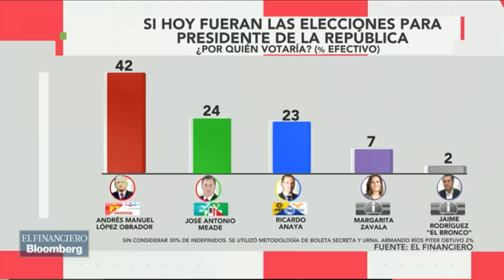Meade está teniendo un crecimiento persistente: Luis Madrazo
Luis Madrazo, vocero de la campaña de José Antonio Meade.  Tema: encuesta.